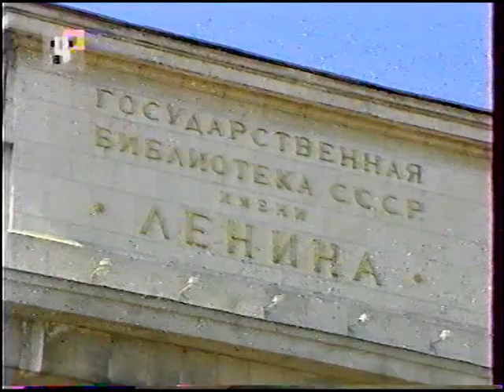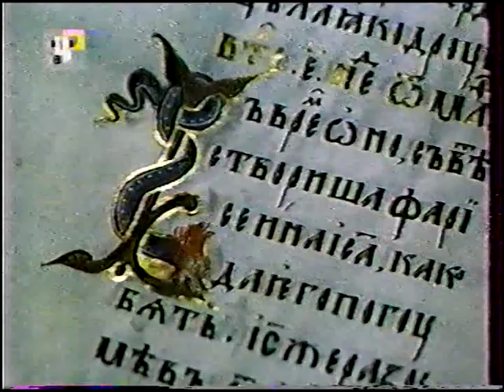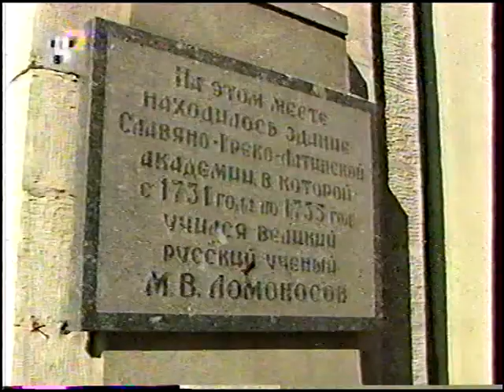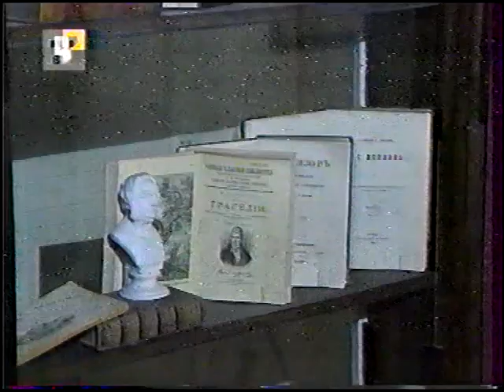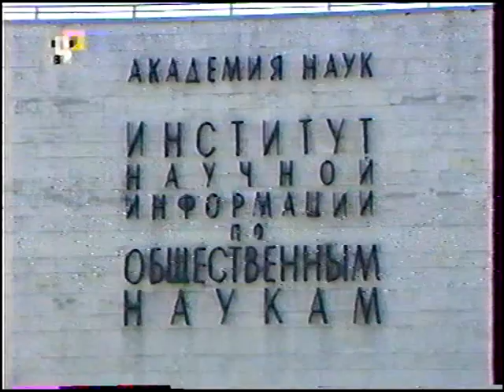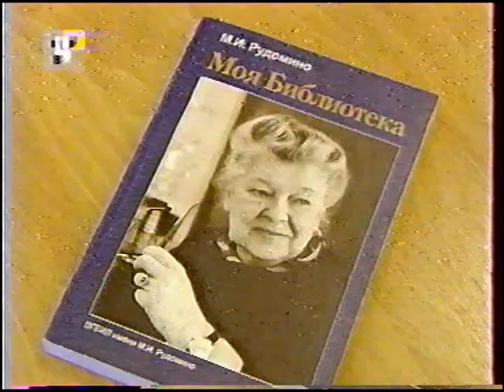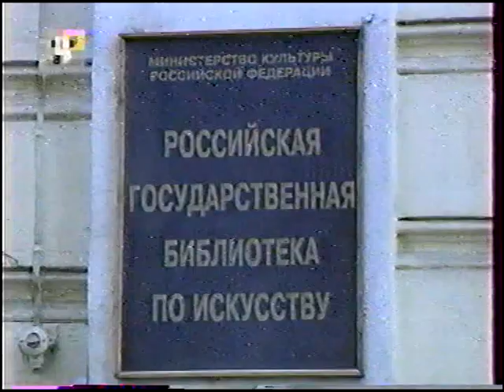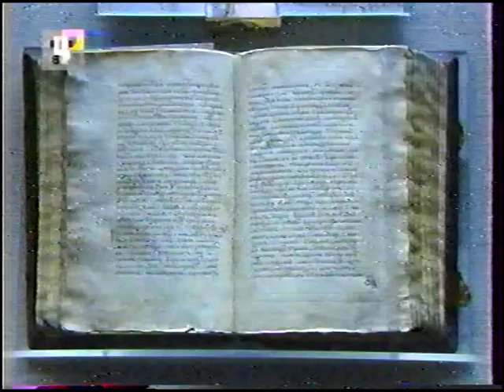Москва на все времена (ТВЦ, 1.12.2002) Библиотеки Москвы.